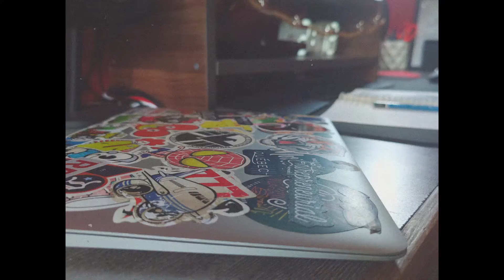Zara Rebello 'Never Stop' | OnePlus | Story Of A Second | Shot On OnePlus 8 Pro